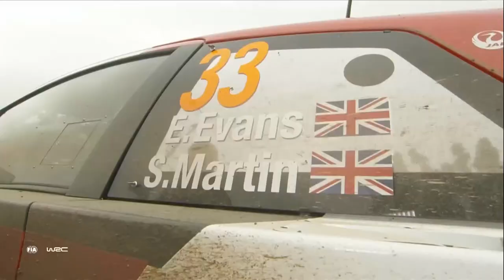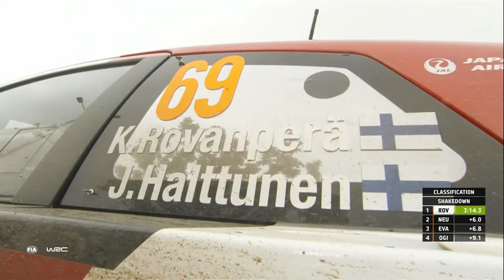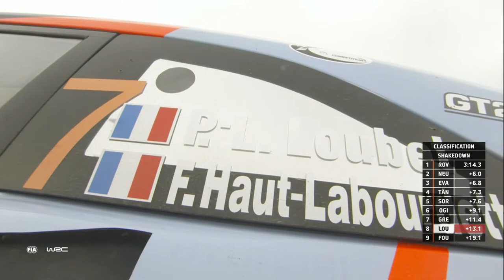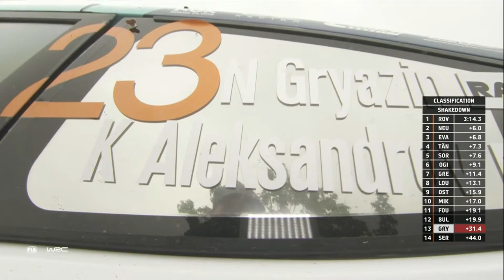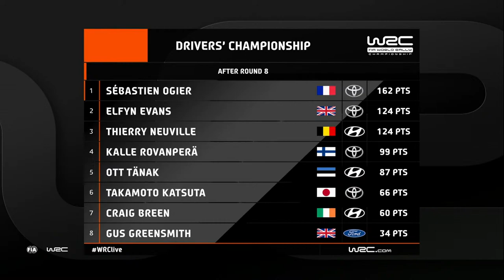WRC LIVE ! Shakedown at EKO Acropolis Rally Greece 2021 : The WRC live stream from WRC+ ALL LIVE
Live stream replay of Shakedown, the final practice before the rally starts later with stage 1.  Heavy rain created a muddy, slippy shakedown stage for top WRC rally drivers Sébastien Ogier, Ott Tänak, Thierry Neuville, Elfyn Evans, Kalle Rovanperä, local Geek driver   Jourdan Serderidis and many more before they start EKO Acropolis Rally Greece 2021.

Our WRC+ reporters give their expert analysis and prediction for the weekend of rally driving in Greece. Watch all the action LIVE with your subscription to WRC+ All Live.

Find out about the official WRC video game on PC, XBox, Playstation and Nintendo Consoles here. The new WRC10 has just been released!

Over 30 countries have hosted WRC rallies.

0:00 Start
01:26 Sébastien Ogier in Shakedown : Acropolis Rally Greece 2021
03:44 Elfyn Evans in Shakedown : Acropolis Rally Greece 2021
05:54 Thierry Neuville in Shakedown : Acropolis Rally Greece 2021
07:46 Kalle Rovanperä in Shakedown : Acropolis Rally Greece 2021
09:49 Ott Tänak in Shakedown : Acropolis Rally Greece 2021
13:44 Gus Greensmith in Shakedown : Acropolis Rally Greece 2021
15:54 Adrien Fourmaux in Shakedown : Acropolis Rally Greece 2021
17:54 Dani Sordo in Shakedown : Acropolis Rally Greece 2021
23:51 Jourdan Serderidis in Shakedown : Acropolis Rally Greece 2021
26:18 Andreas Mikkelsen in Shakedown : Acropolis Rally Greece 2021
27:57 Mads Østberg in Shakedown : Acropolis Rally Greece 2021
29:52 Marco Bulacia Wilkinson in Shakedown : Acropolis Rally Greece 2021
31:55 Nikolay Gryazin in Shakedown : Acropolis Rally Greece 2021
34:52 Results of Shakedown : Acropolis Rally Greece 2021
35:32 Expert Analysis with Kiri Bloore and Julian Porter
37:27 Oliver Solberg in Shakedown : Acropolis Rally Greece 2021
42:19 More Expert Analysis with Kiri Bloore and Julian Porter